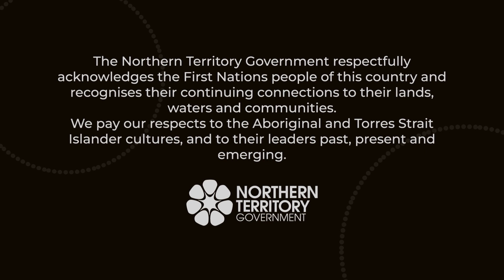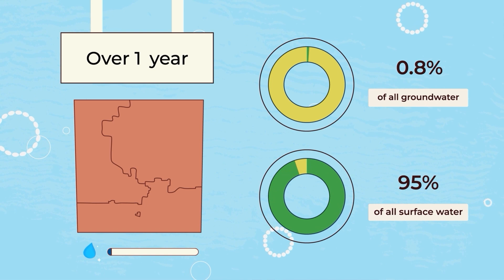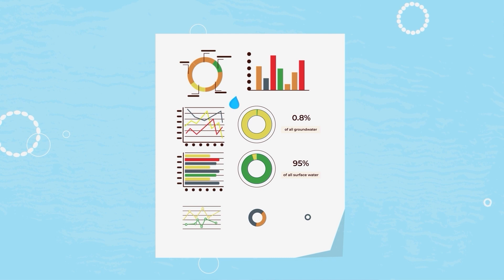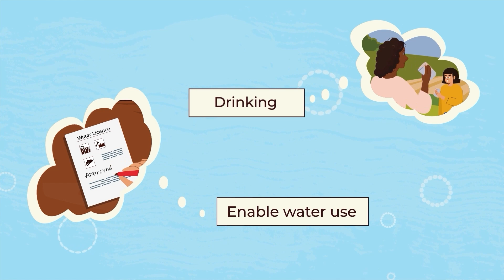Water Management in the Northern Territory (ENGLISH)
Northern Territory Government | Department of Environment, Parks and Water Security

Short animation (in English) on water management in the Northern Territory, Australia.